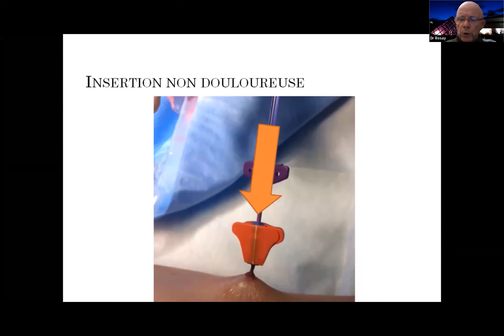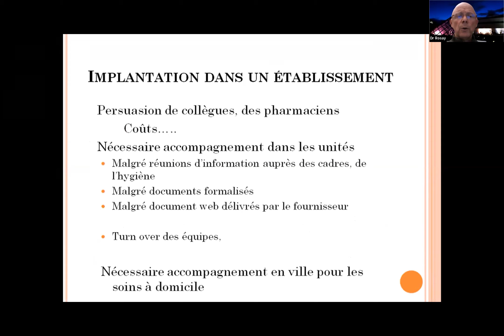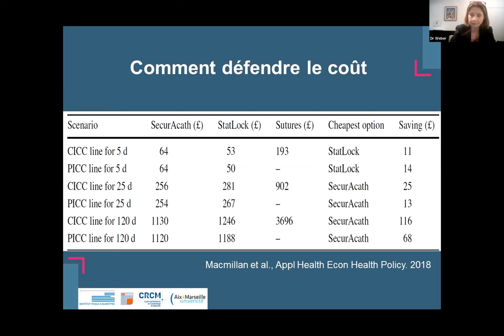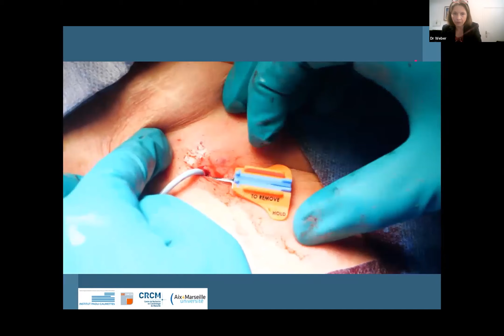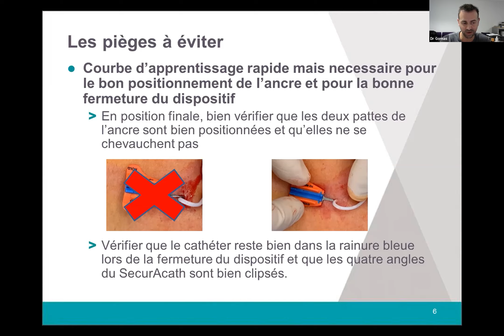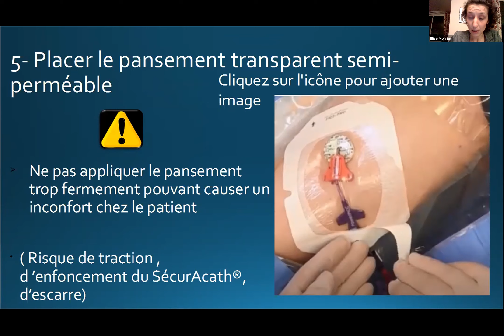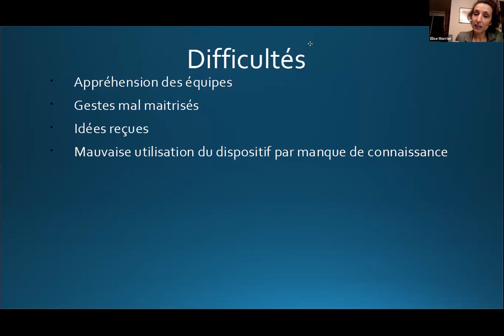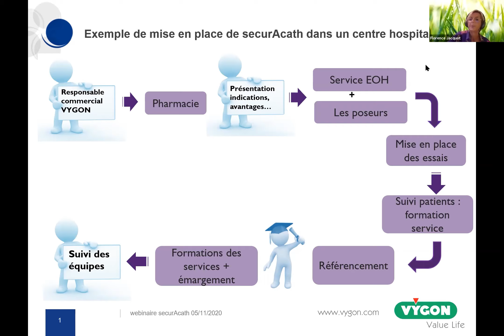VYGON - SecurAcath, une révolution dans la fixation des cathéters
Fixation des cathéters, sécurisation des cathéters, ancrage sous cutané, PICC LINE, voies centrales, délogement des cathéters